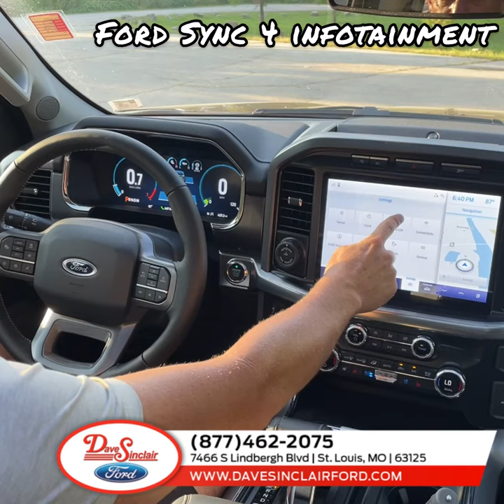Ford Sync 4 How to Series - Wifi and Phone Connectivity | Ford Dealer Near St. Louis, MO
Ford Sync 4 is the next iteration of the automaker’s infotainment technology, and it will offer twice the computing power of the previous generation infotainment system, over-the-air (OTA) update capability, and touchscreen displays up to 15.5 inches in size. Thanks to the faster processing times, accessing navigation, music, and connected apps will be easier and more intuitive than ever before. Additionally, the OTA update technology ensures that the newest Sync system will always boast the latest in user interface (UI) capabilities.
Dave Sinclair Ford is your local St. Louis Ford Dealer serving St.Louis, Sunset Hills, Arnold, Imperial, and Hazelwood, MO.  We also represent Illinois Ford Dealerships and serve areas like Columbia, Granite City and other IL areas.

Find out more below or by typing in Ford dealer near me to learn about our store and our huge selection of Ford vehicles for sale like F-150, Escape, Edge, Expedition and Explorer.  Be sure to ask about our new Ford Pass Rewards Program with 2 years free maintenance.

Visit us: 7466 S Lindbergh Blvd, St. Louis, MO 63125